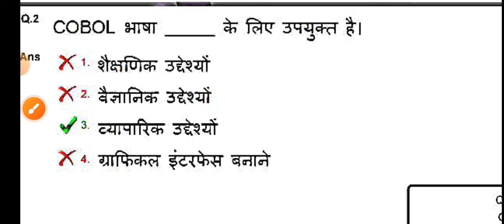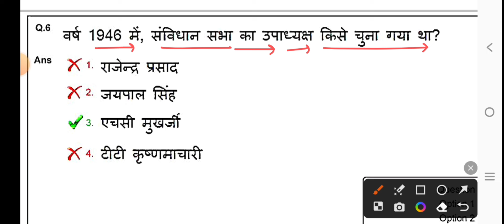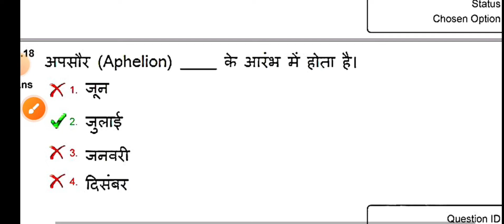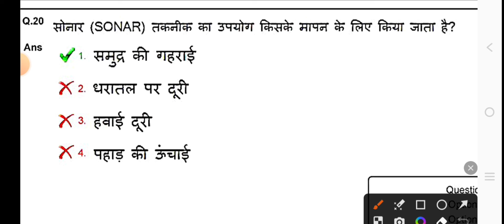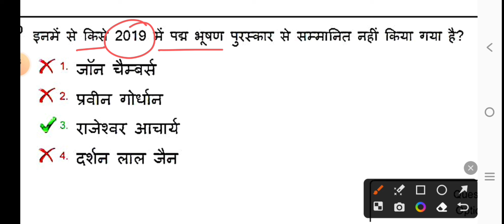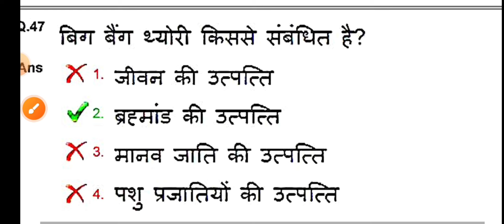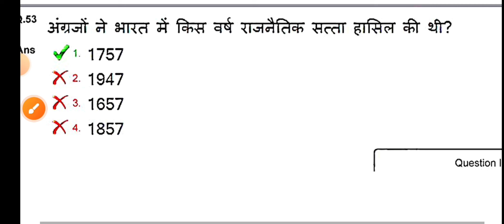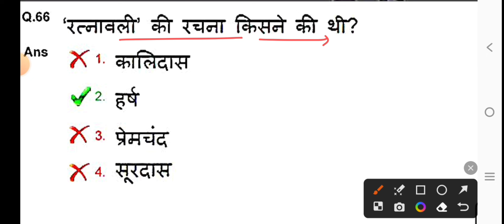RRB NTPC Previous Year Question Paper | RRB NTPC 2021 Previous Year Paper | Railway NTPC GK GS 2024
Railway NTPC Previous Year Paper 2021.